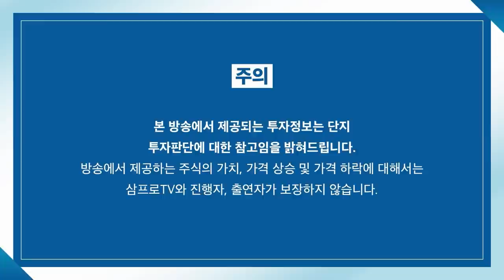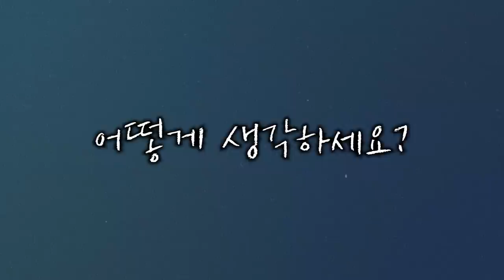[증시 염탐정] 아프리카 돼지열병 유행... 관련주 강세 f. 이베스트투자증권 염승환 이사